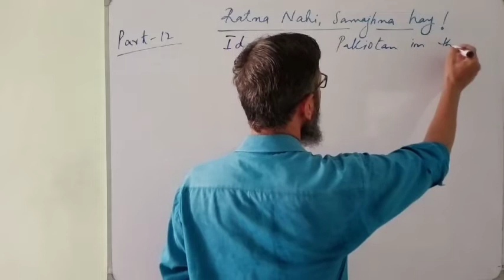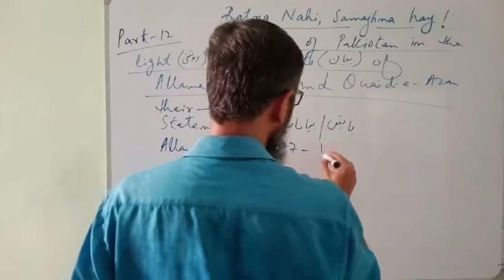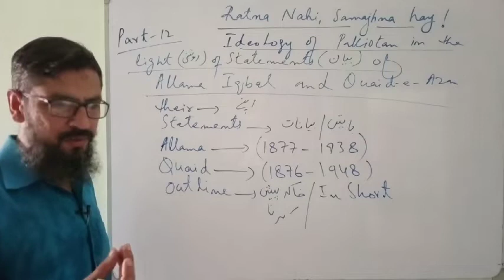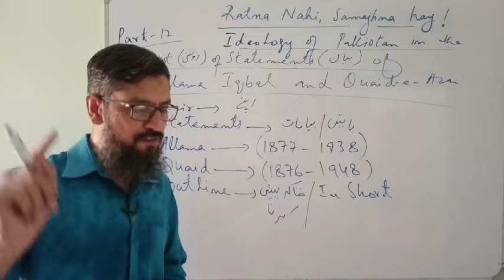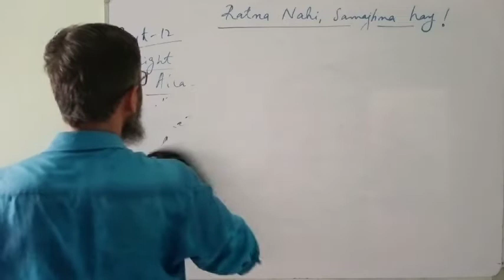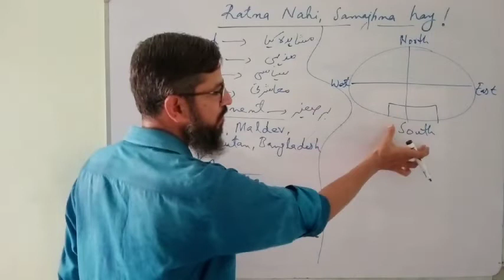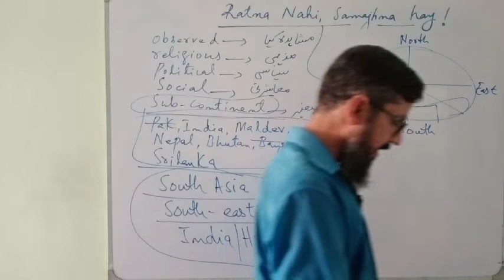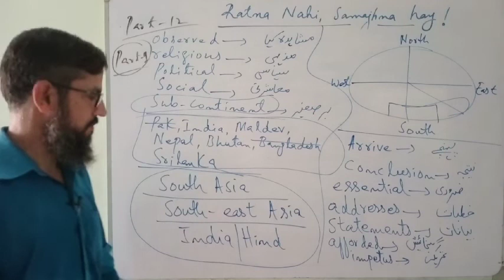statements of quaid e azam and allama iqbal | ideology | pakistan studies class 10 chapter 1 sindh